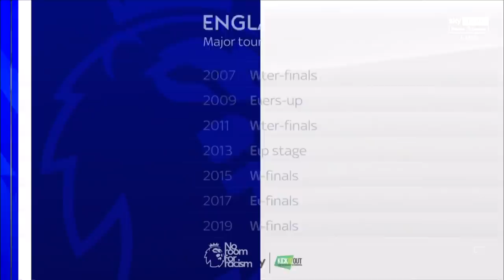Steph Houghton on the rise of the England women's team & the best players she's played with | MNF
Steph Houghton joined David Jones and Jamie Carragher on Monday Night Football. The Man City defender discusses the rise of women's football, England's women's national team, and the best players she's played with and against.